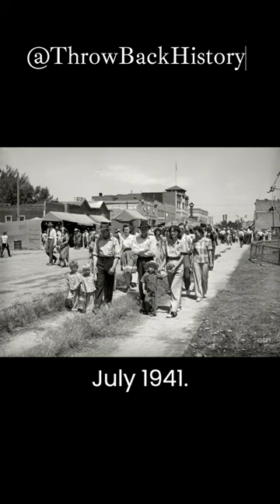😲 ADMIRABLE PHOTOS FROM THE PAST! 📸 Restored & Colorized 🎨